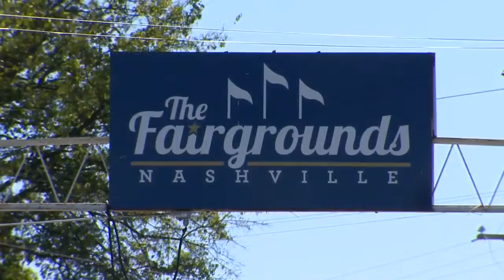Fairground Board Raises Concerns On New Gun Show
The Fairground Board raised several concerns about a new gun show that debuted at the Nashville Fairgrounds in early October.